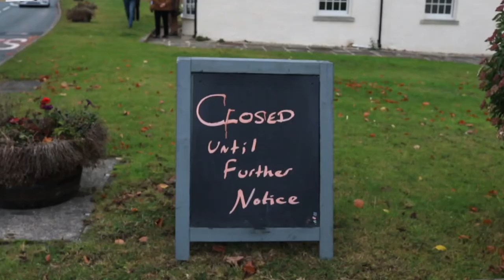First Master Draft Cut (North Stainley)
Roger's five pieces with drone shots and James comments.